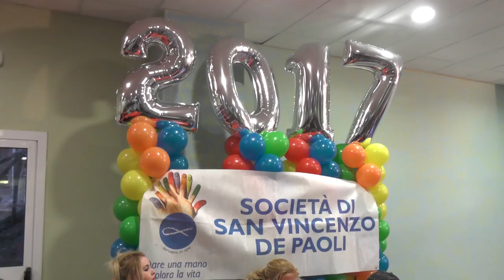San Vincenzo de'Paoli Terni - Festa della Befana 2017